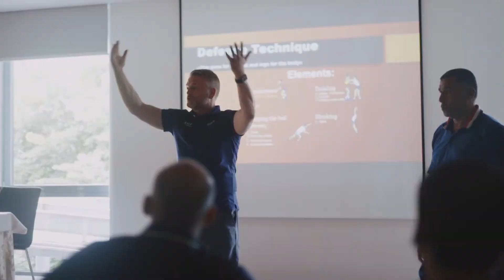Handball school coaching seminar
Handball school coaching seminar held in Slovenia every summer.
IHF & EHF lecturers, technical and practical courses it's what makes the coaching seminar a must go, for all coaches that want to expand their handball knowledge, techniques, and methods.